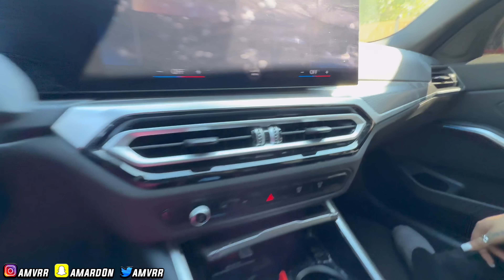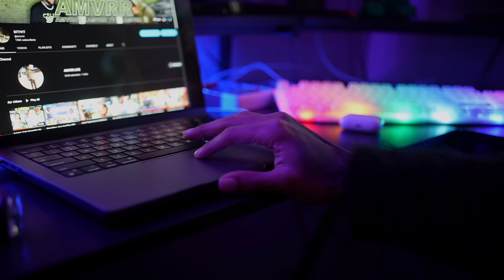I PUT BABY POWDER IN MY AIR VENT & BLEW IT ALL OVER JAZZ...😳